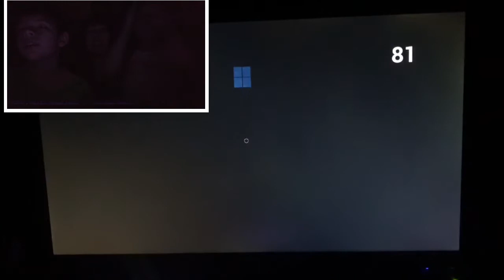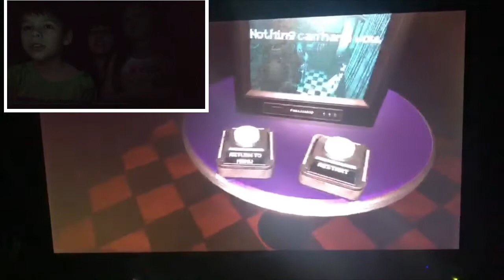Nightmare BB:With my sister and mom part 2